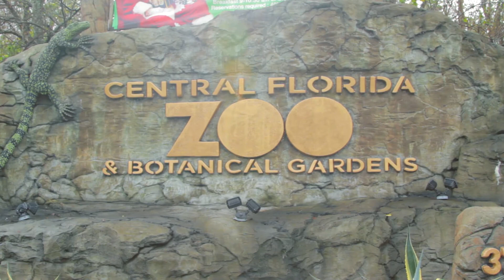Central Florida Zoo and Botanical Gardens